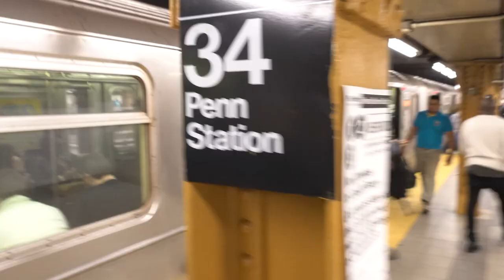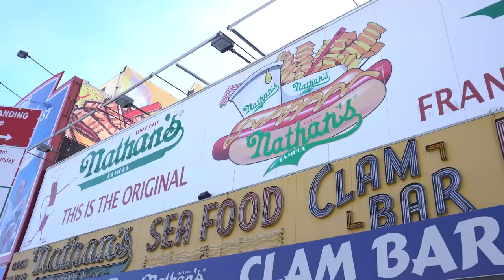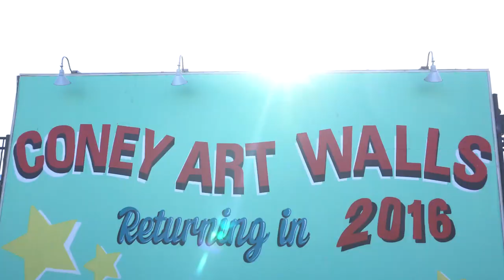FLYING A DRONE AT CONEY ISLAND?! WITH TED FORBES (THE ART OF PHOTOGRAPHY)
I meet up with Ted Forbes, owner of The Art of Photography, and we decided to go explore Cony Island in New York City and see if we can fly a drone without being caught! Meeting Ted was an awesome experience, been following and internet friends for a few years now!

The Guy With The Eye™

Gear I Use For YouTube:
Nikon D600
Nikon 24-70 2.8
Vello Flash Bracket
Camranger with iPad Mini3 for monitor
Induro At 313 Tripod
Manfrotto Ballhead